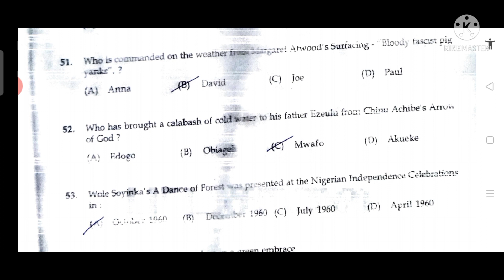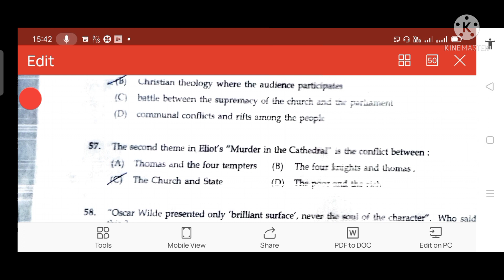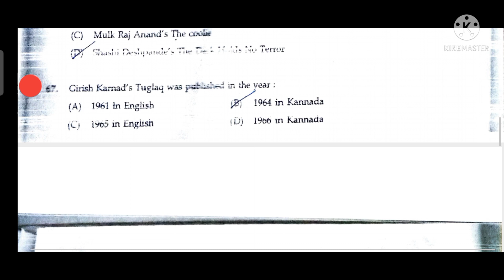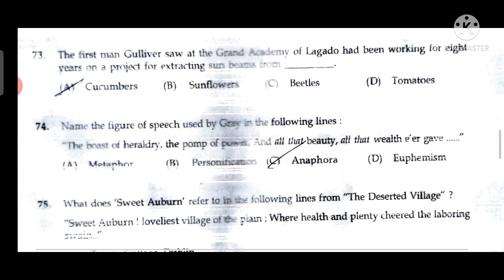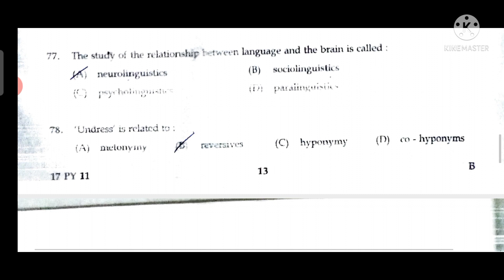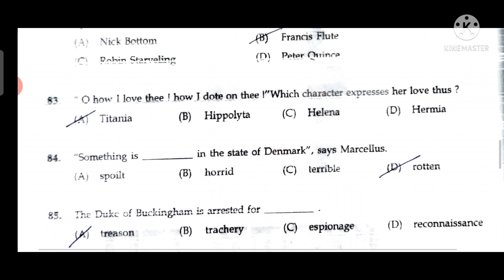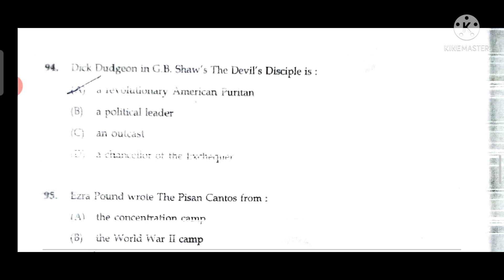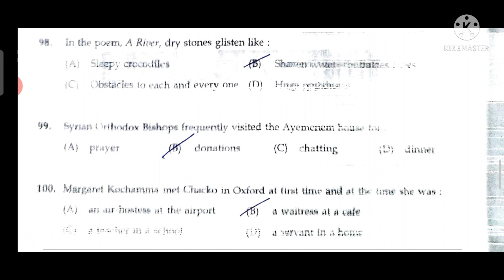Previous year question paper analysis part 2: TRB Polytechnic Exam 2017,along with answers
analyses previous year question paper, TRb Polytechnic lecturer exam 2017, along with answers. questions from 50-100 are covered. questions from 1-50 are already discussed in part 1, you can find it in the playlist